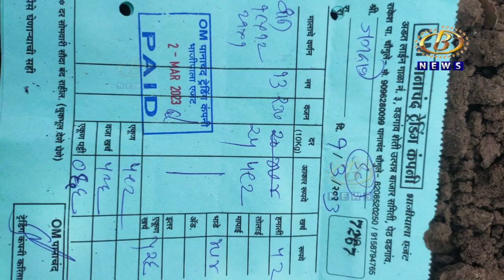२३७ किलो वांगी विकून हातात आले फक्त ६६ रुपये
२३७ किलो वांगी विकून हातात आले फक्त ६६ रुपये २७ पैसे प्रति किलोप्रमाणं वांग्याला दर मिळाल्यानं शिरोळचा शेतकरी हवालदिल